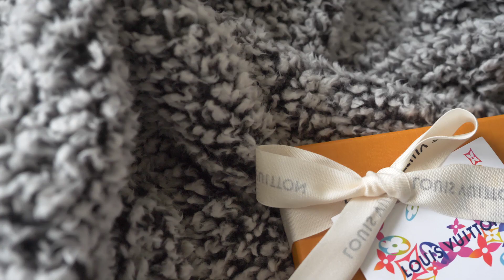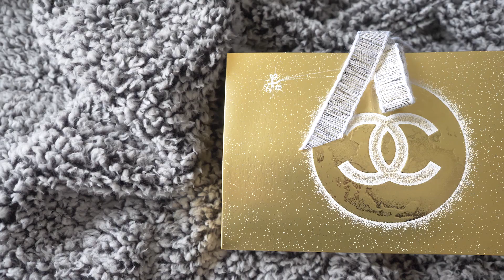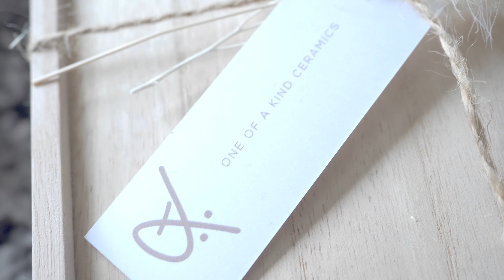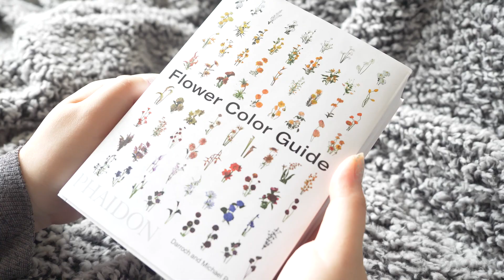What I Got For Christmas - CHANEL, GUCCI, LOUIS VUITTON & MORE | myclosettravels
Hi everyone! 💕 Thanks so much for tuning in. Today I'm sharing what I got for Christmas🎄 The holidays are much more than what gifts you get, and this year is especially so! But I also like to share these gift ideas because they are good to know for when you need a gift idea in the future🎁 Which was your favorite?

💭 Let me know if you have any questions in the comments, or on Instagram @myclosettravels

Louis Vuitton Hand-Painted Holiday Name Tag (this is one of a kind)
Dior Homme Turtkleneck Sweater with ‘CD Argyle’ Band from Ski Capsule Collection

⏱ TIMESTAMPS:
0:00 Intro
0:46 Luxe Accessories
6:30 Luxe Home Gifts
16:02 Luxe RTW
20:41 Conclusions